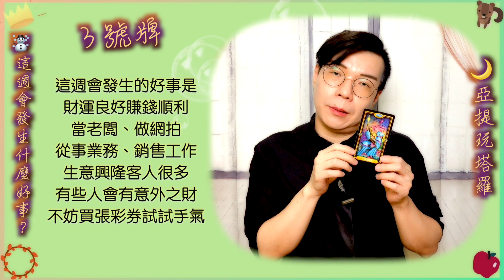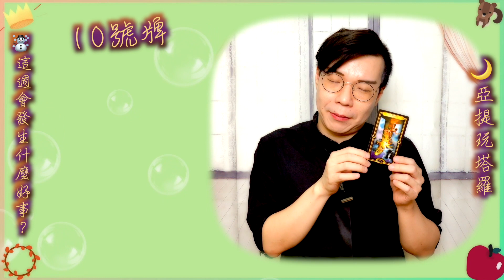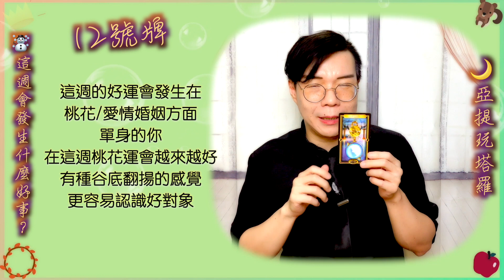預知好運🌞12/14~12/20會有什麼好事發生？ ｜ 亞提玩塔羅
用塔羅牌來占卜12星座的你接下來一週會發生什麼好事！
和亞提米斯老師一起來玩塔羅牌吧！請先想著自己，再從畫面上1~12號牌中選一張，
來占卜看看接下來12月14日 ~ 12月20日這週你會在哪方面擁有好運吧！
想看更多的塔羅話題或和想和亞提米斯聊聊，歡迎到我的粉絲團和部落格逛逛！